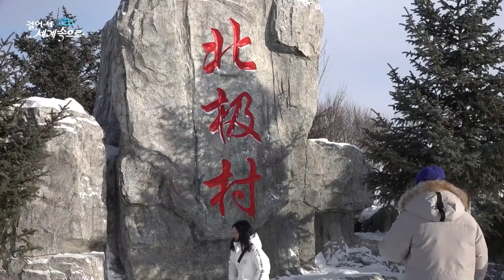흑호랑이의 해 2022! 백두산 호랑이🐯 만나러, 영하 28도 혹한기 '중국 최북단 헤이룽장성' 여행 (feat.뚱랑이천국) Trip to China (KBS_20210213)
00:24 여행 start

[682회 중국 최북단 헤이룽장성 - 국경 마을의 설맞이]

중국 최북단, 혹한의 추위를 느낄 수 있는 헤이룽장성!
쑹화강이 흐르는 하얼빈 강변에서는
다양한 겨울 스포츠를 즐길 수 있다.
하얼빈 국제 빙설제에서 감상하는
다채로운 빛깔을 입은 얼음 왕국까지.
하얼빈에서의 특별한 겨울 여행을 만끽한다.
헤이룽강 강변에 위치한 국경 마을에는
푸짐한 설 만찬과 정겨운 풍경이 펼쳐진다.
이곳으로 추운 날씨 속에서 피어나는
따뜻한 사람들의 이야기를 만나러 간다.